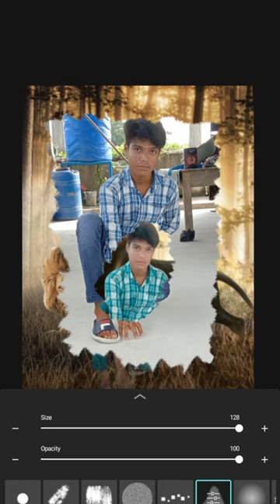PicsArt Lion Photo Editing || New Lion Editing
your search 👇

lion photo editing

lion king photo editing

picsart lion photo editing

lion photo editing picsart

photo editing

lion concept photo editing

lion concept photo editing picsart

lion photo editing in picsart

tiger photo editing

picsart editing

photo editing new how to photo edit
how to edit text in image
snapseed photo editing
snapseed
snapseed editing
snapseed back ground
picsart photo edit
picsart
editing picsart background
picsart background
picsart edit
picsart app
picsart photo editing background
picsart apk
picsart download
picsart app download
picsart photo background
picsart video editor
picsart apk download
cb photo editing
picsart pc download
picsart background editing
picsart photo
picsart editing backgrounds
lion photo editing background

lion photo editing

tiger photo editing

photo editing

picsart editing

lion photo editing video

👉 M M editing 👈

Aap  logo ka koi Question Ho to Mujhe Jarur comment karke Bata sakte Ho